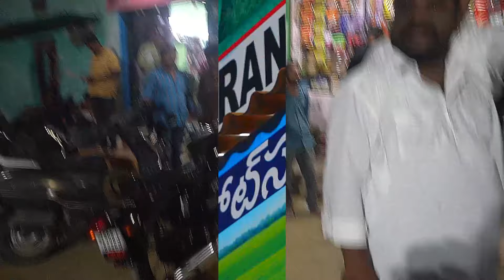2024 ERRAKUNTA NACHARAM HYD